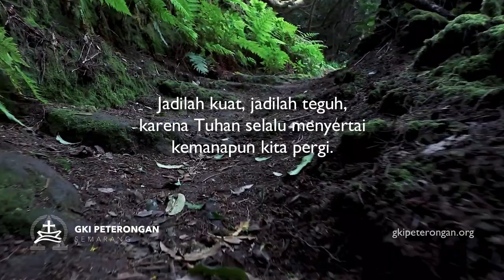Daily Wisdom - Kuatkan dan Teguhkan Hatimu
Yosua 1:7
Pdt. Em. Wibisono Siswanto